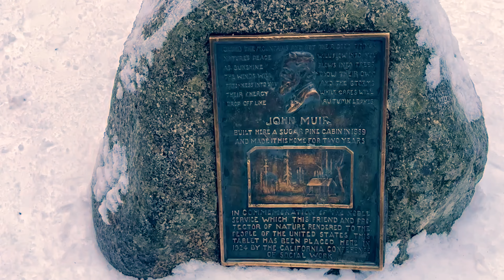Visiting Yosemite National Park in Winter- A Visual Musical Short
Visiting Yosemite National Park in winter.

Wsup folks, its ya boy Darewrecks and today we adventure to Yosemite! Yosemite is a national park located in beautiful California, USA with some excellent hiking and vistas!

I'm an explorer, blogger, vlogger, solo traveler, and nomad even if most of the world has been explored already. I enjoy travel, culture and lifestyle. What that means is I don't have a travel style as I will do almost anything and go almost anywhere and always done for an adventure!

Another visual musical short on visiting Yosemite National Park in winter.